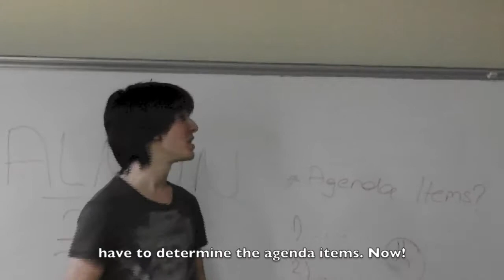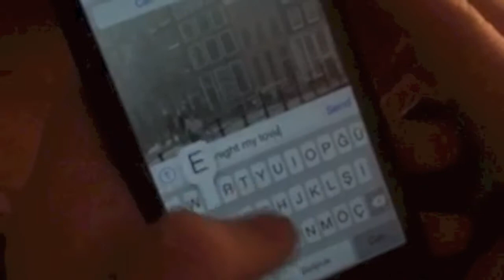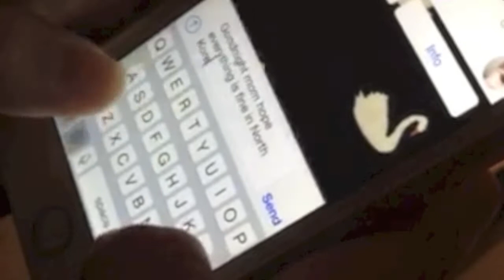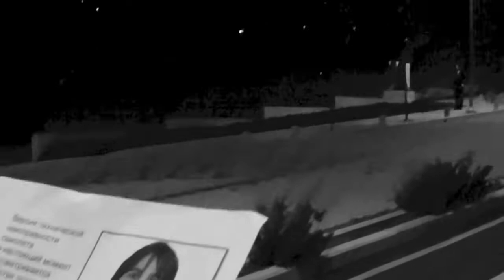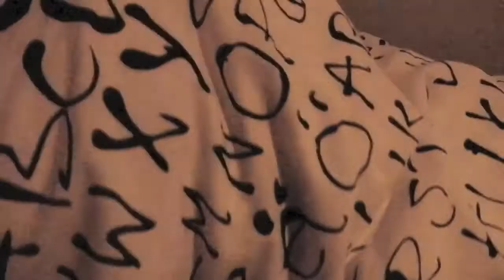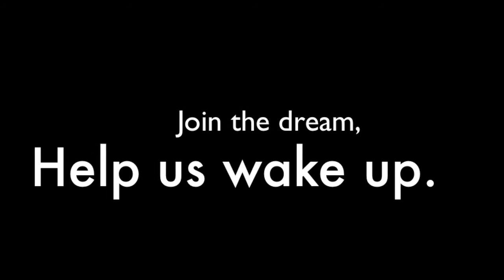MUNCEPTION- A Short Film for ALMUN 2015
ALMUN (Alman Lisesi Model United Nations) Conference 2015
Date: 29-31 May 2015
Venue: Deutsche Schule Istanbul (Alman Lisesi)

Written and produced by Deniz Parmaksız
Cast:
Murat Eczacıbaşı
Ege Kaval
Irmak Üzmen
Baha Bilgi
Ergin M. Kohen
Yağmur Şapçı
Suzan San
Pelin Çetin
Emir İşman
Deniz Şahin
Pınar Çelik
Kubilay Özden
Beril Üzmen
Burcu Yavuz